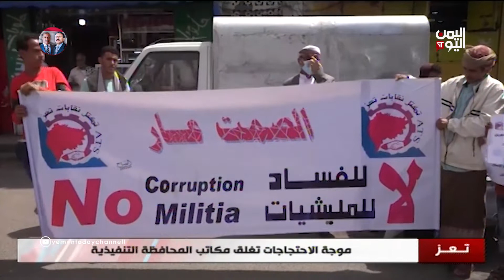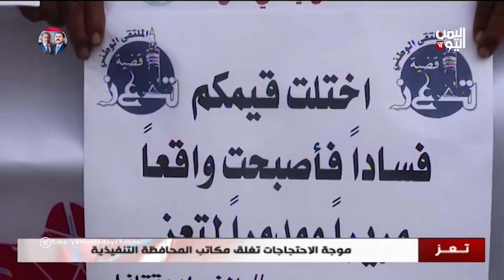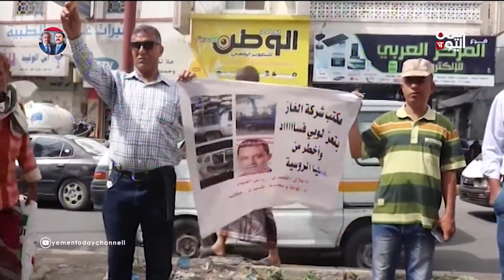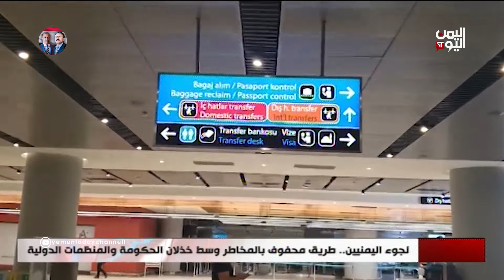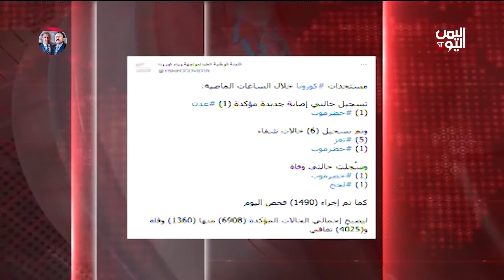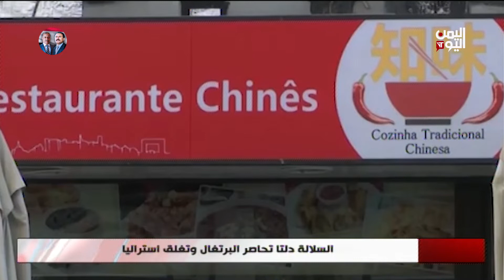نشرة إخبار الثامنة والنصف الاحد 27-06-2021